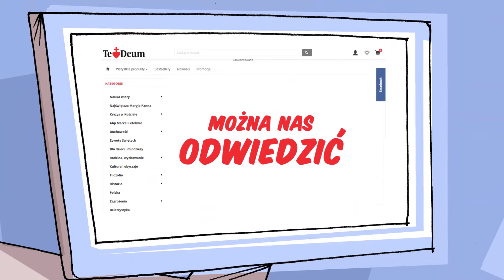Traditionis Custodes [Zaproszenie]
► Kanał ApologeticumTV powstał z myślą o obronie wiary katolickiej. Prosimy z tego miejsca o modlitwę, abyśmy nie upadli walcząc z tym, który chce doprowadzić do upadku cały rodzaj ludzki. Mile widziana jest zamówiona msza święta łacińska, czy inaczej tzw. trydencka.

► Jeśli chcą Państwo wspomóc naszą działalność, a tym samym przyczynić się w sposób pośredni do obrony tego, co dla nas wszystkich najcenniejsze i najważniejsze, to prosimy również o finansowe wsparcie naszego projektu. Można to uczynić poprzez wpłaty na konto o numerze:

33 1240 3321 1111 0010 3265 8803

Dane odbiorcy: Michał Murgrabia; Skierniewice
W tytule przelewu należy wpisać: ApologeticumTV

Jeśli mogliby nas Państwo wesprzeć finansowo choćby niewielką kwotą
to znacznie ułatwi to sposób w jaki będziemy mogli funkcjonować.
Bez państwa pomocy nasza praca będzie znacznie utrudniona.

Już teraz dziękujemy za  każdą modlitwę, zamówioną mszę świętą łacińską oraz udzieloną nam pomoc materialną.